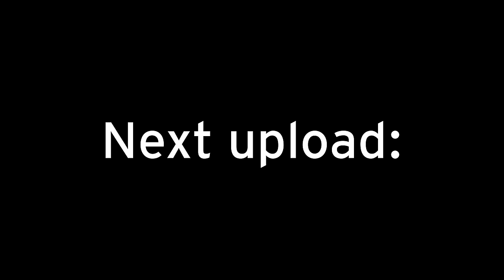Green Flash: Not that rare...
Please note: Footage is copyrighted

The mythycal green (and blue) flash, more shots of it than ever before in one video.. And of course and explanation of the phenomenon.